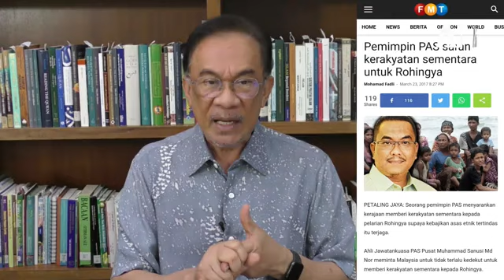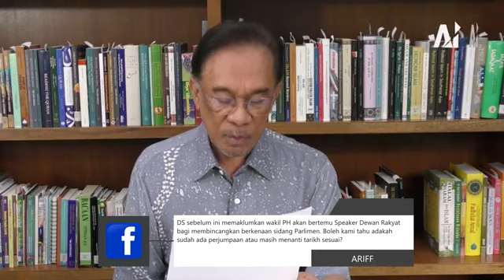Sesi Facebook LIVE [250420] - Rohingya, PERKESO, KWSP dan sesi soal jawab.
Alhamdulillah, dapat lagi kita berinteraksi dan bertukar pendapat hari ini. Saya sentuh pelbagai isu, antaranya tentang krisis pelarian Rohingya dan simpanan Perkeso dan KWSP. Ikuti siaran penuh.